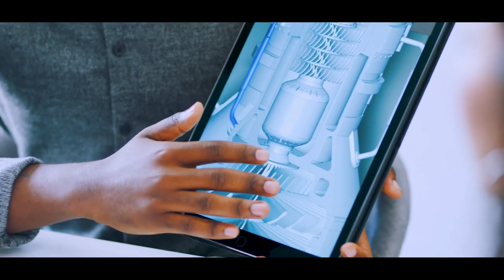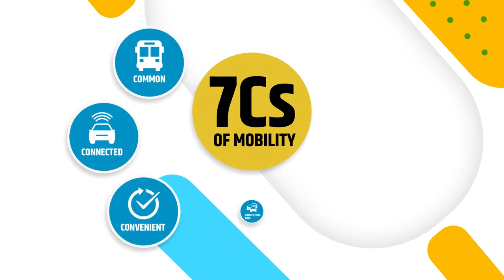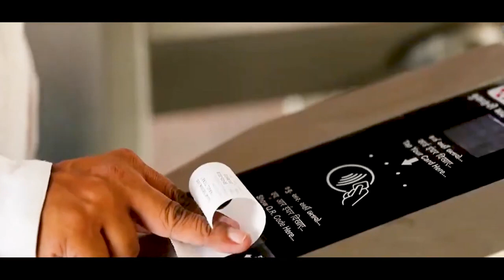Bharat Mobility Expo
Narendra Modi

பாரத் மொபிலிட்டி குளோபல் எக்ஸ்போ 2024 முழு இயக்கம் மற்றும் வாகன மதிப்புச் சங்கிலிகளில் இந்தியாவின் திறன்களைக் காட்டுகிறது. கண்காட்சியில் கண்காட்சிகள், மாநாடுகள், வாங்குபவர்-விற்பனையாளர் சந்திப்புகள், மாநில அமர்வுகள், சாலைப் பாதுகாப்பு அரங்கு மற்றும் கோ-கார்டிங் போன்ற பொது மையங்களைக் கொண்ட இடங்கள் இடம்பெற்றன. 50+ நாடுகளில் இருந்து 800க்கும் மேற்பட்ட கண்காட்சியாளர்களுடன், எக்ஸ்போ அதிநவீன தொழில்நுட்பங்கள், நிலையான தீர்வுகள் மற்றும் இயக்கத்தில் முன்னேற்றங்கள் ஆகியவற்றை முன்னிலைப்படுத்தியது. எக்ஸ்போவில் 600க்கும் மேற்பட்ட வாகன உதிரிபாக உற்பத்தியாளர்கள் கலந்துகொண்டதுடன், 28க்கும் மேற்பட்ட வாகன உற்பத்தியாளர்களின் பங்கேற்பு இடம்பெற்றது. 13க்கும் மேற்பட்ட உலகளாவிய சந்தைகளில் இருந்து 1000க்கும் மேற்பட்ட பிராண்டுகள் இந்த நிகழ்வில் தங்களின் முழுமையான தயாரிப்புகள், தொழில்நுட்பங்கள் மற்றும் சேவைகளை காட்சிப்படுத்தியது. கண்காட்சி மற்றும் மாநாடுகளுடன், தேசிய மற்றும் பிராந்திய மட்டங்களில் ஒத்துழைப்பை செயல்படுத்துவதற்கான பிராந்திய பங்களிப்புகள் மற்றும் முன்முயற்சிகளை வெளிப்படுத்த மாநிலங்களுக்கான மாநில அமர்வுகள் இந்த நிகழ்வில் இடம்பெற்றன, இது இயக்கம் தீர்வுகளுக்கான முழுமையான அணுகுமுறையை ஊக்குவிக்கிறது.
Bharat Mobility Global Expo 2024 showcases India’s capabilities across the entire mobility and automotive value chains. The Expo featured exhibitions, conferences, buyer-seller meets, state sessions, road safety pavilion and also public-centric attractions like go-karting. With over 800 exhibitors from 50+ countries, the Expo highlighted cutting-edge technologies, sustainable solutions and breakthroughs in mobility. The Expo featured participation from over 28 vehicle manufacturers, in addition to the presence of more than 600 auto component manufacturers. Over 1000 brands from over 13 global markets showcased their complete range of products, technologies, and services at the event. Along with the exhibition and conferences, the event also featured state sessions for states to showcase regional contributions and initiatives to enable collaboration at both national and regional levels, promoting a holistic approach to mobility solutions.